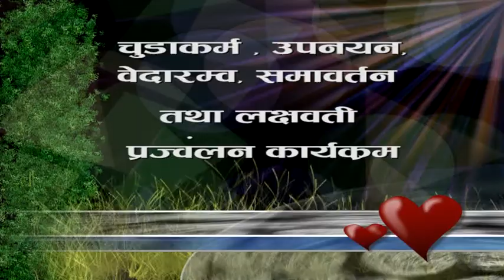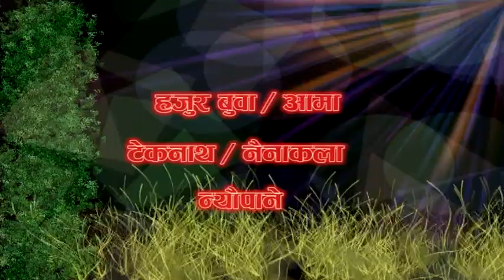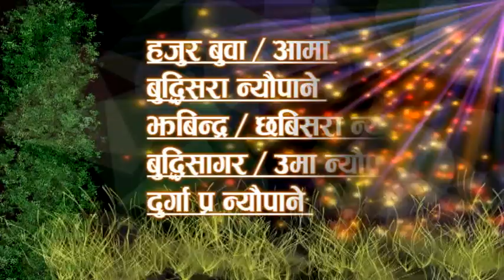A typical Bratbadha in Nepal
A tradition Bratbadhan ...